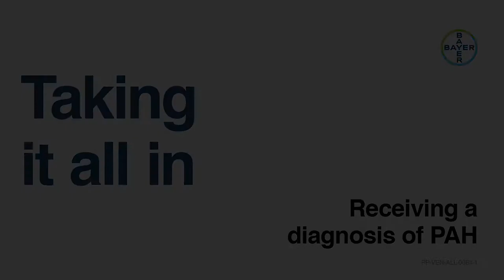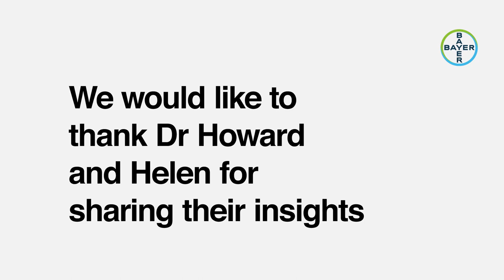Diagnosis - PAH patient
Diagnosis of Pulmonary arterial hypertension patient